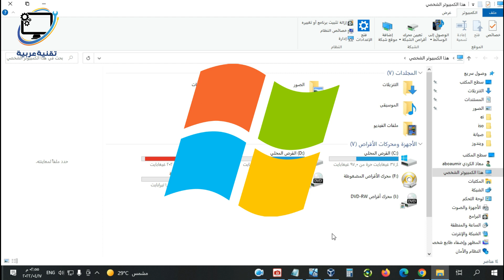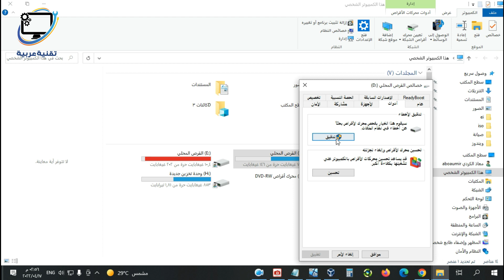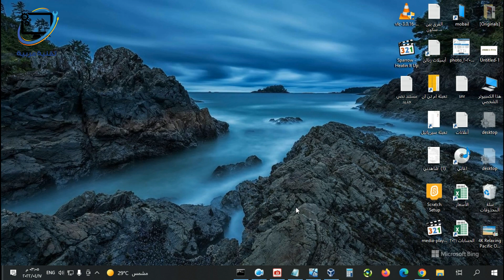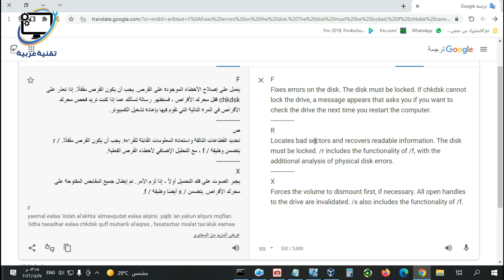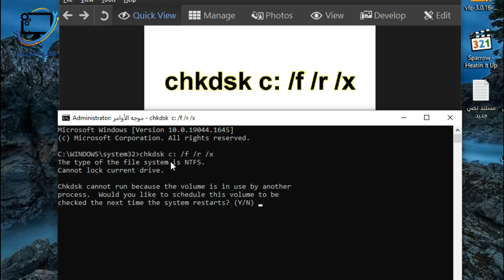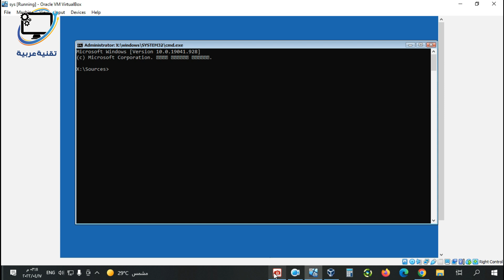طريقة فحص و إصلاح القرص الصلب بدون برامج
في هذا الفيديو سنتعرف على طريقة اصلاح الهارد ديسك بدون برامج أو اصلاح مشاكل القرص الصلب أو اصلاح الباد سيكتور بدون برامج أو اصلاح القطاعات التالفة بدون برامج و طريقة فحص القرص الصلب بدون برامج
عن طريق تعليمة chkdsk c: /f /r /x
و التي مهمتها اصلاح القطاعات التالفة في القرص الصلب

Hard disk repair without software
Fix hard disk problems
Fix hard disk errors
Repair bad sectors without software
How to check hard disk without software